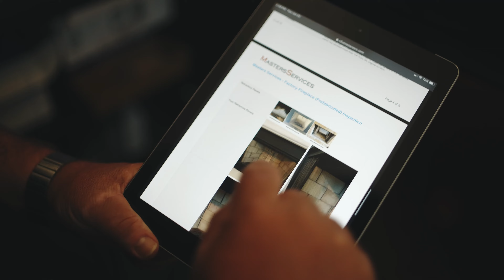Masters Services Value Video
Masters Services Value Video to see how we work and give value and culture the public with our services.